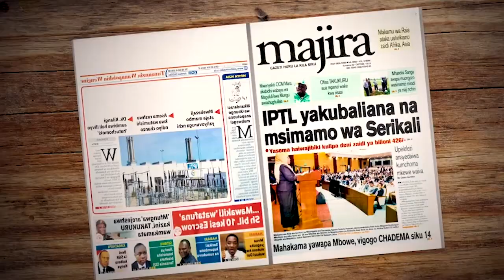"KWENYE VYAMA VIKUBWA KUNA RUSHWA, HUPENYI" - MAULID KITENGE AFUNGUKA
88.9 DAR/ZNZ/PWANI 📻 | 104.1 DODOMA 📻 | 94.5 ARUSHA 📻 | 97.3 MBEYA 📻 | 94.9 MWANZA 📻 | SHINYANGA 106.3 📻 | KIGOMA 101.7 📻